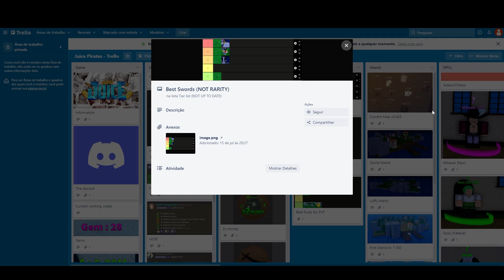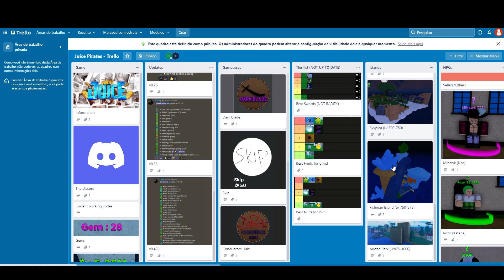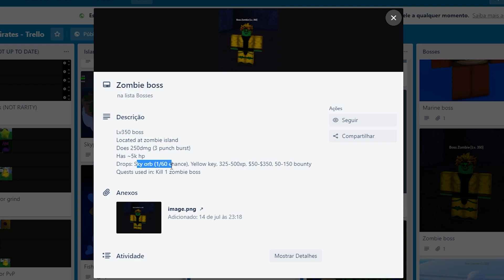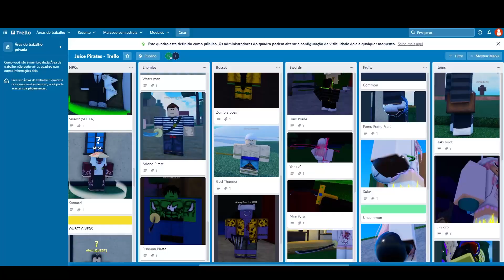eu despertei a POLE V2 nesse jogo de one piece, mas precisei de um item secreto pra derrotar o ENEL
Jogo: Juice Pirates